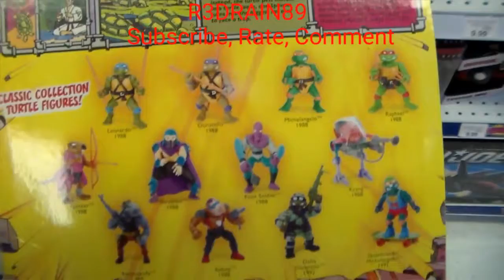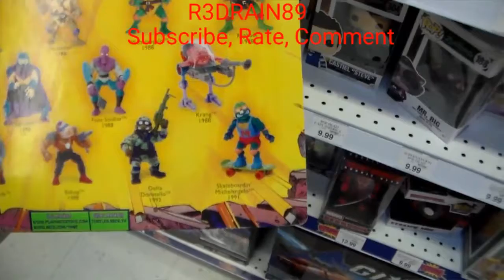Toys R Us Memories + Summer Time Fun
Day Out at The Beach and Toys R Us.